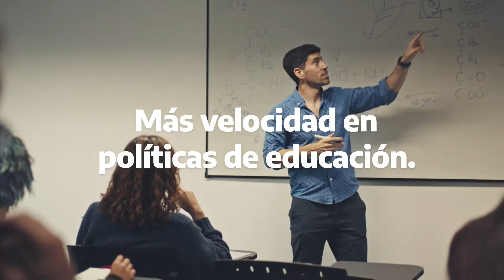Tiempo de avanzar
Es tiempo de avanzar con lo que necesita la gente.